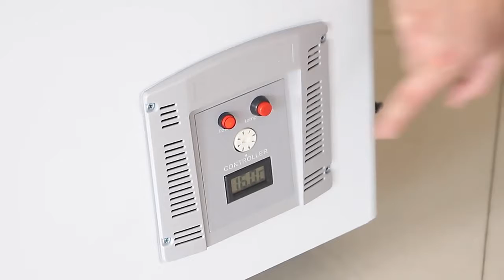Popsicle Ice cream chest freezer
Curved Glass Door Ice Cream Freezer(-18 ~ -24℃)
Technical Advantages:
1.White Powder coated flat aluminum sheet liner is beautiful, durable and is easy to clean;
2.R290 compressor is optional, providing enough cooling power;
3.Tempered toughened glass door, Door with lock & key is optional;
4.Full food baskets Inside;
5.Galvanized steel bottom;
6. Temperature display or Electronic controller is optional;
7. The castors front with brake;
8. Sticker branding, Light Canopy and inside LED strip are all optional;
9. The frame and plastic color can be Blue, Red and Grey.